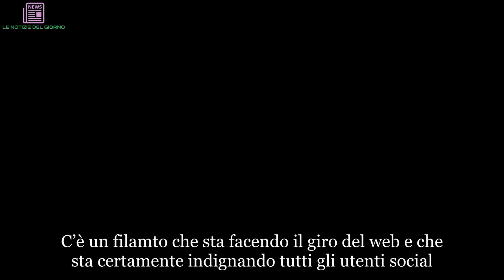Reazione shock del prete: picchia i bambini durante la Comunione video | LE NOTIZIE DEL GIORNO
C’è un filamto che sta facendo il giro del web e che sta certamente indignando tutti gli utenti social. Il giornalista Roberto D’Agostino ha condiviso un video sul proprio profilo Instagram, un repost da un ulteriore account, di un prete che in una chiesa (di cui non si sa la collocazione) durante il solnne momento della Comunione, picchia in malo modo tutti i bambini che sono in fila per ricevere l’ostia. L’irriverente Dago ha postato come didascalia in tralce al post: “Raggiungetemi in chiesa” proprio per ironizzare sul comportamento a dir poco anticonvenzionale del prete. Il video in pochi minuti è diventato virale.